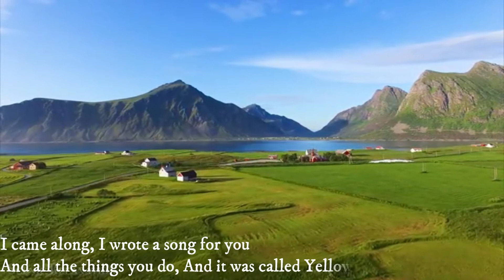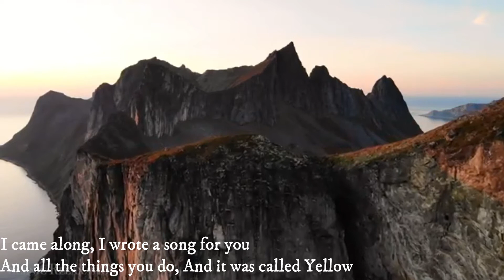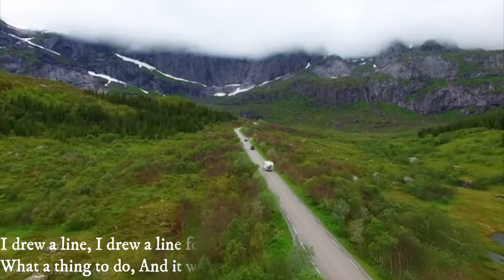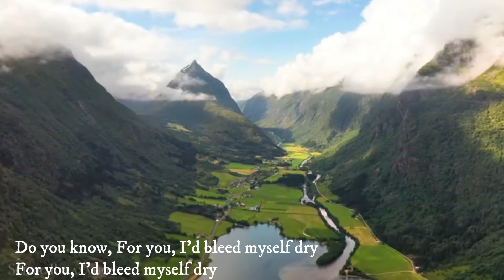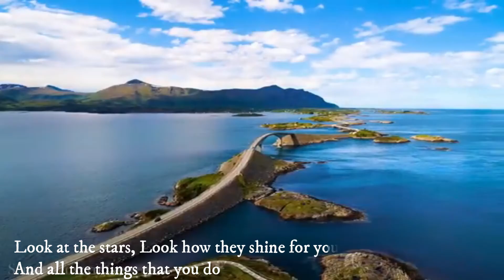Yellow Coldplay (cover by denzeb)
Cara mendapatkan cuan bagi pemula di Youtube, klik link dibawah ini

What a thing to've done
And it was all yellow
Your skin
Oh yeah, your skin and bones
Turn in to something beautiful
What a thing to do